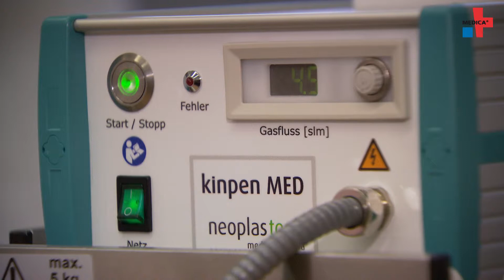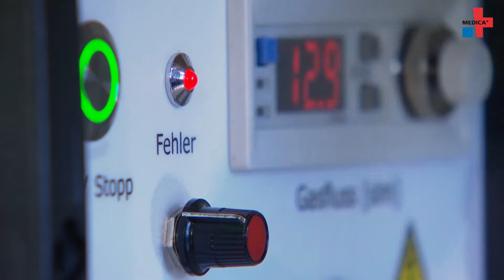Krebsforschung – Physikalische Plasmen gegen Tumorzellen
Bei einer Tumorentfernung können einzelne Zellen oder Zellnester an den Wundrändern zurückbleiben und später eine erneute Operation notwendig machen. Prof. Hans-Robert Metelmann und Dr. Christian Seebauer von der Universitätsmedizin Greifswald erklären im MEDICA-Video, wie physikalische Plasmen hier in Zukunft helfen können. Dr. Kai Masur vom Leibniz-Institut für Plasmaforschung und Technologie e.V. (INP Greifswald) erläutert, wie Plasmen Krebszellen ausschalten.